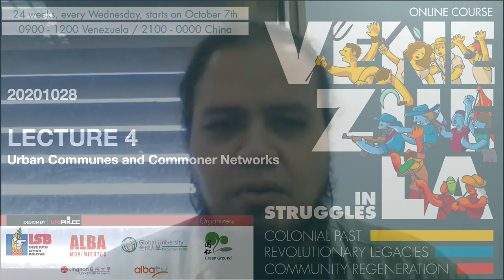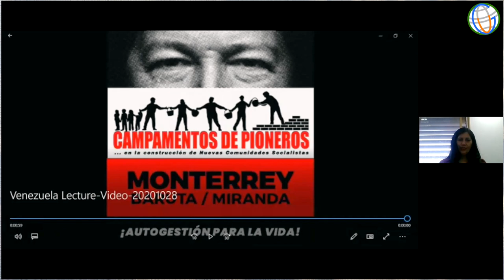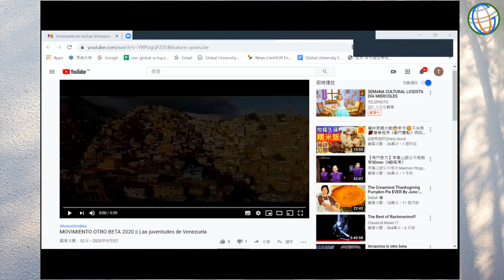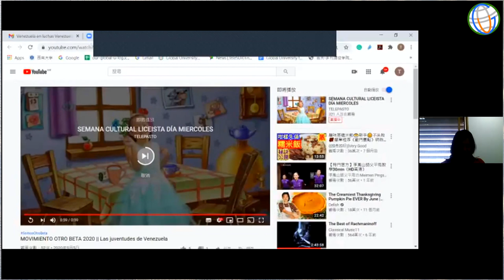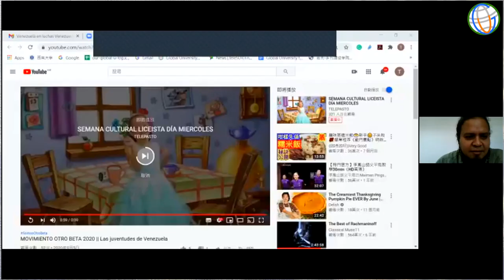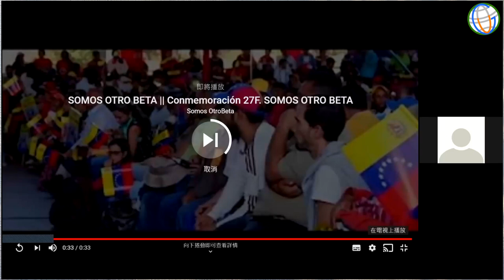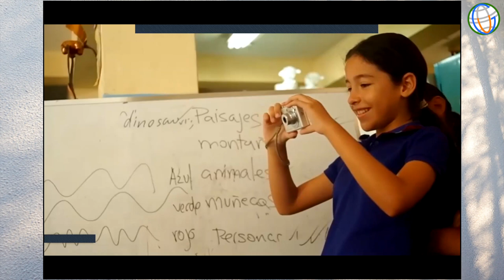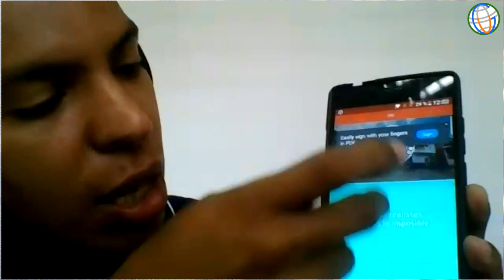20201028 Venezuela in Struggles - Series One - Lecture 4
Welcome to the online course "Venezuela in Struggles: Colonial Past, Revolutionary Legacy and Community Regeneration" (Series One, 2020)

Organizers:
Global University for Sustainability
Simon Bolivar Institute
ALBA Movements (Venezuela)

Co-organizers:
Centre for Cultural Research and Development, Lingnan University
ALBA TV Network
Asian Regional Exchange for New Alternatives
Green Ground Eco-tech Centre (China)

20201028 Venezuela in Struggles (Series One)

Lecture 4: Urban Communes and Commoner Networks

Speakers:
Iraida Morocoima (Urban Inhabitant Movement, Urban Platform)
Gaby Henriquez and Jorge Vilalta (Otro Beta Movement)
Jesús García (Altos de Lidice Commune, Capital District)